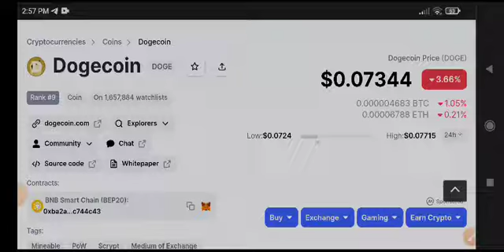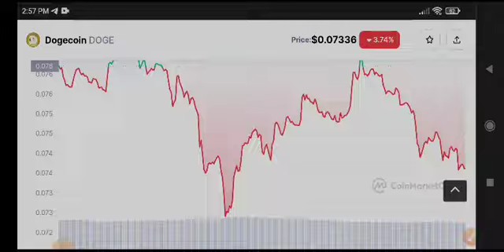Dogecoin Price Prediction! Dogecoin Today News